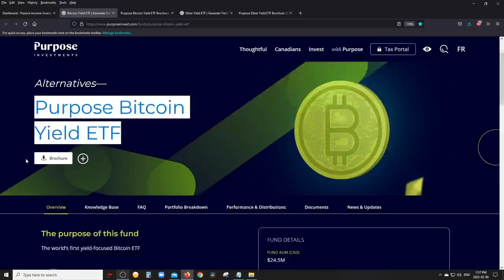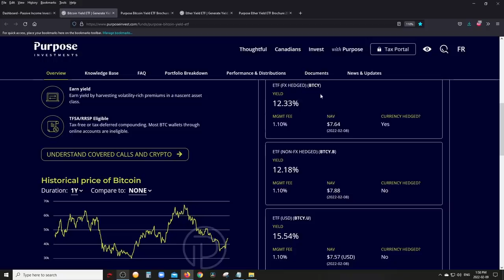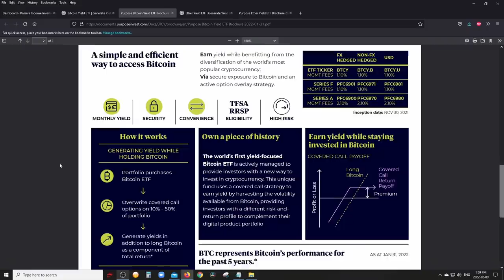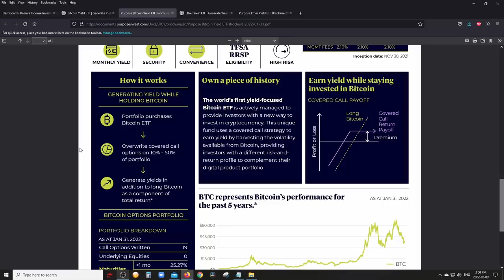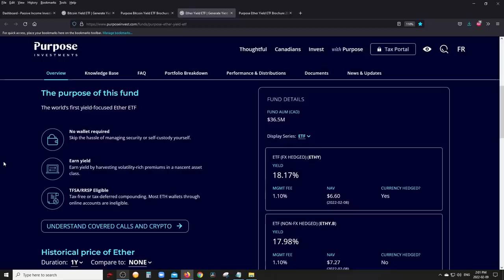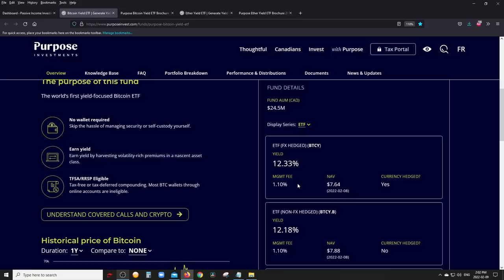BTCY & ETHY: Purpose Bitcoin & Ether Yield ETFs | Covered Calls on Crypto | 18% Dividend Yield?!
Create Your Own Dividend Passive Income Investing Portfolio.
Ideal for self directed growth , income , balanced investors, beginners and expert seasoned investors. This package is for you.

Free Tools & Resources:
(downloads problematic on Firefox, try another browser)

Free Portfolio Download : $732,000 Dividend Portfolio, $6648 /month of Passive Income

Report Card: My Dividend Stock Picks - 1 Year Later Review

Our mission is to help people gain confidence in DIY investing, create their own source of dividend passive income, enhance quality of life and reach Financial Independence.